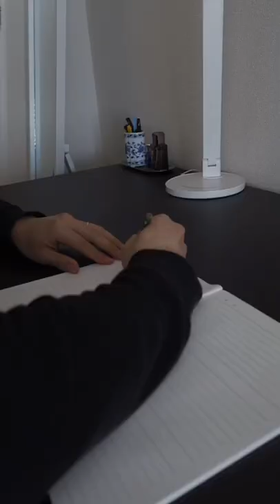A Day in the Life of a Japanese College Student.